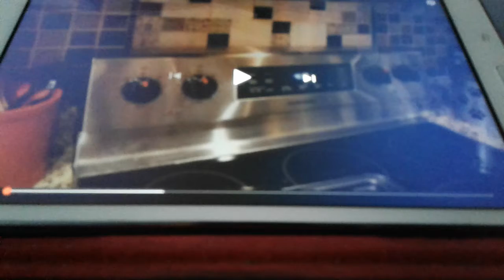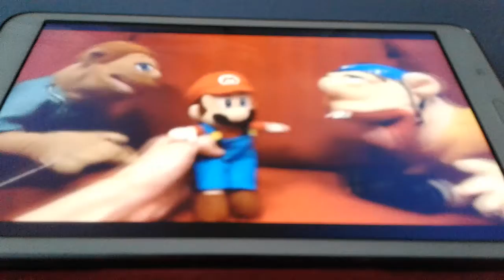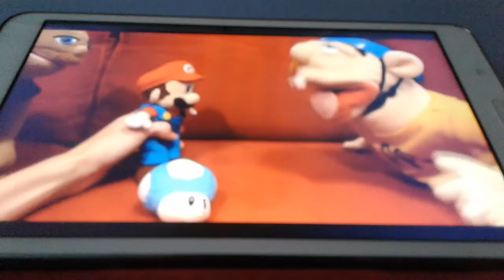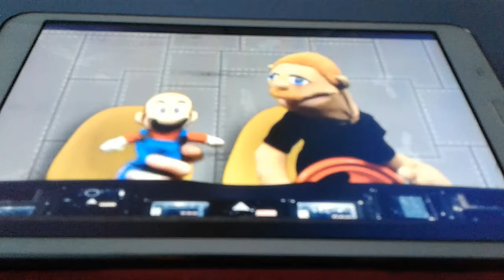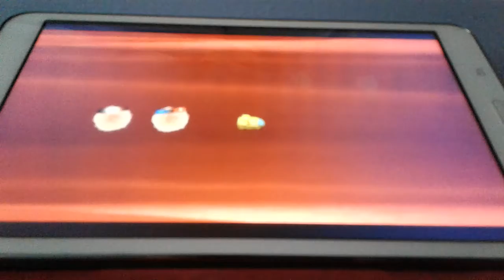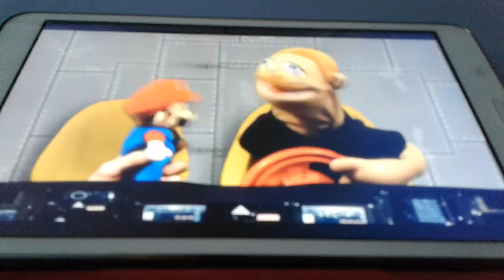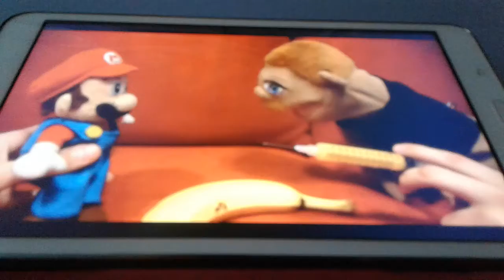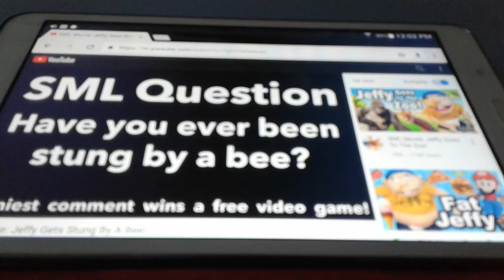Anand The Gamer Reacts : Jeffy Gets Stung By A Bee By SuperMarioLogan